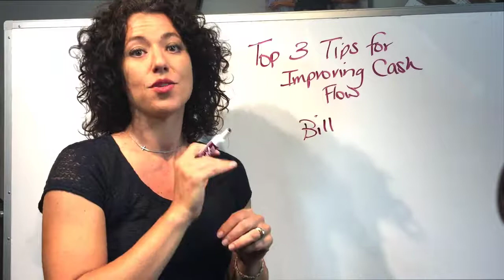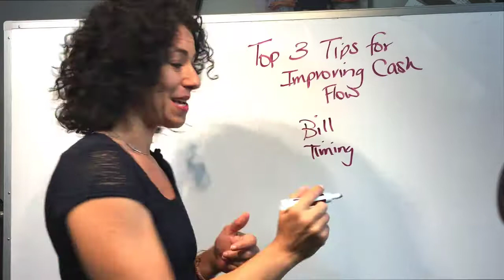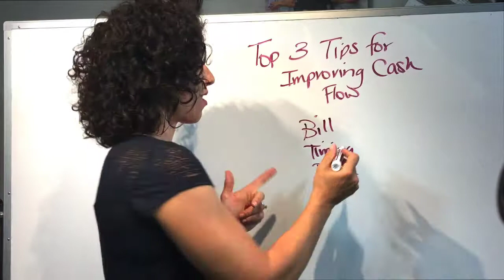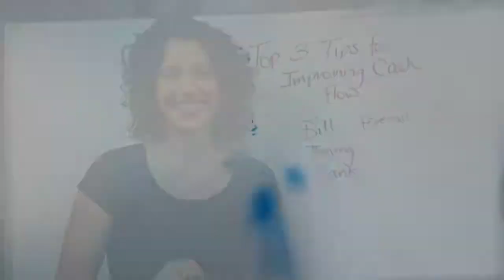Top 3 Tips for Improving Cash Flow as a Construction Contractor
Want to go further in improving the cash flow in your construction company?

In this short video we discuss 3 often overlooked tips for improving cash flow for a commercial construction contractor.

Atlas CFO does not provide tax, legal or accounting advice. You should consult your own tax, legal and accounting advisors before engaging in any transaction.

In connection with estimates, forecasts, plans and financial projections prepared by Atlas CFO and its Subsidiaries. The user acknowledges that there are uncertainties inherent in attempting to make such estimates, forecasts, plans and projections, that the user is familiar with such uncertainties, that the user is taking full responsibility for making their own evaluation of the adequacy and accuracy of all estimates, forecasts, plans and projections so furnished (including the reasonableness of the assumptions underlying such estimates, forecasts, plans and projections), and that the user shall have no claim against Atlas CFO or its Subsidiaries with respect thereto. Accordingly, Atlas CFO and its Subsidiaries make no representation or warranty with respect to such estimates, forecasts, plans and projections (including any such underlying assumptions).